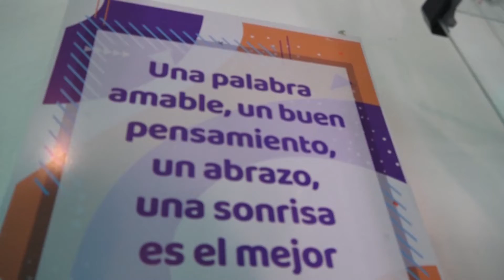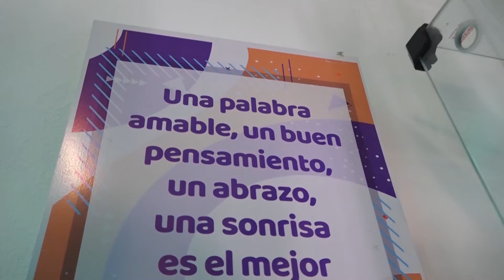INGLÉS COLEGIO SANTA TERESA DE ÁVILA